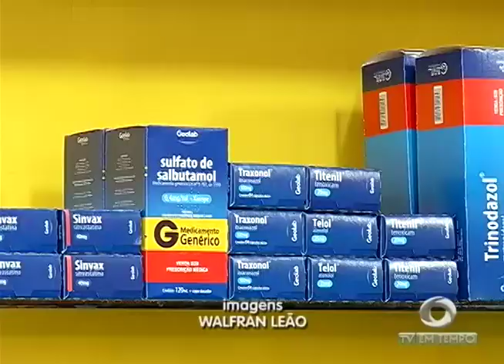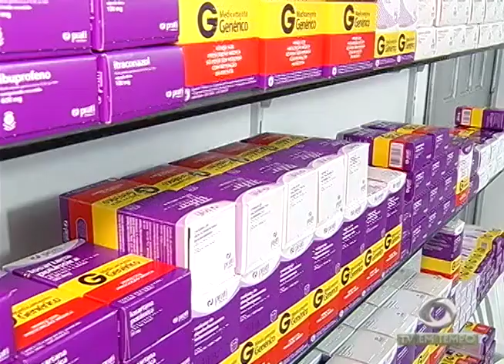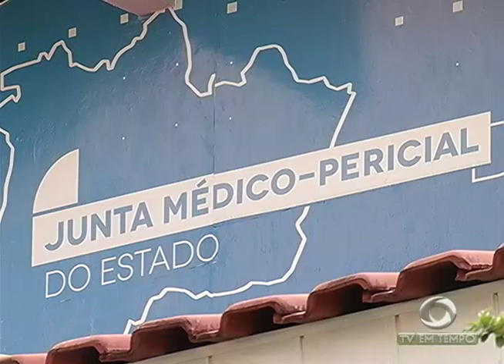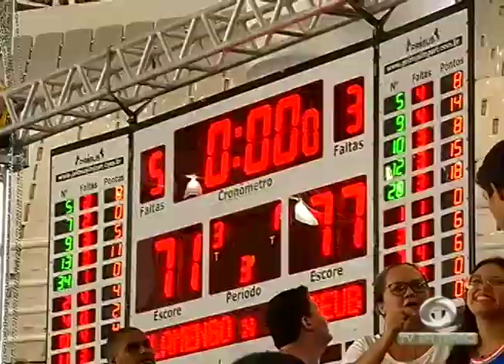Reajuste! Preço dos Remédios aumenta mais de 2% nas farmácias e deve impactar idosos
02º BLOCO JORNAL 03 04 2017 - Reajuste! Preço dos Remédios aumenta mais de 2% nas farmácias e deve impactar idosos